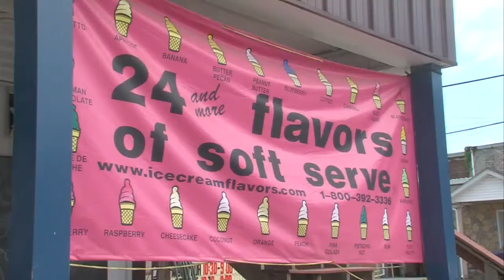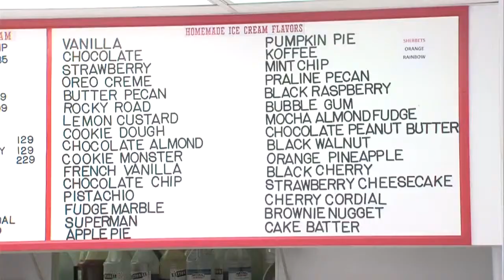Fork in the Road, Best Ice Cream.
The Original Green Acres Dairy Barn wins best Ice Cream.